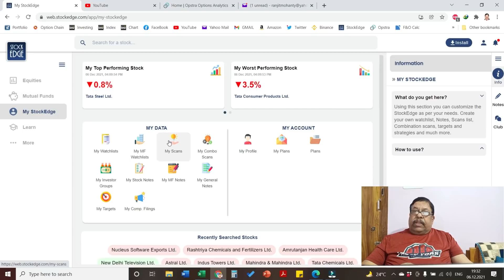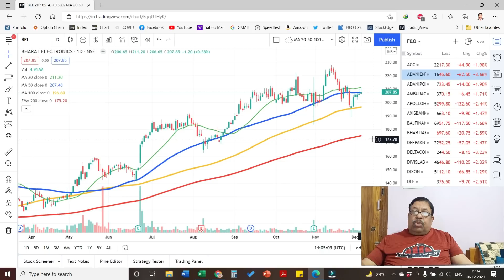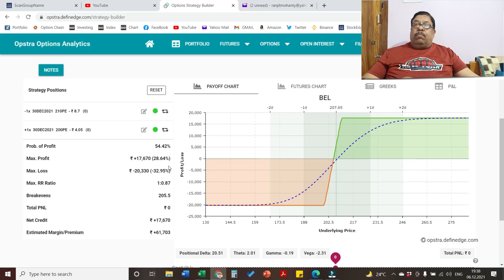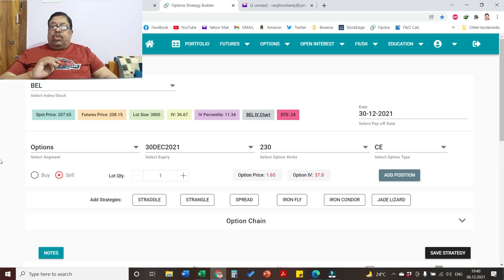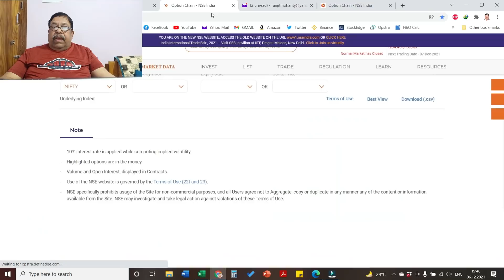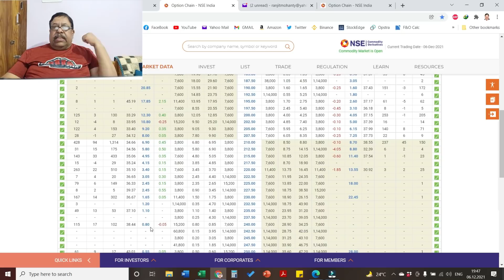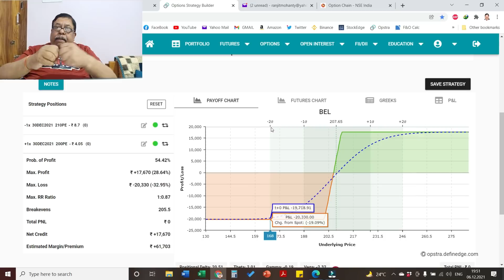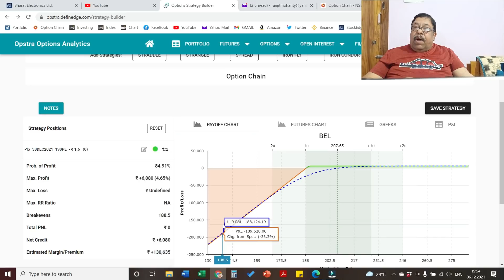Step By Step - How I Initiate Bull Put Spread - Advantage during Down Trend of Market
Now a days I have stopped taking positions through Cash Secured Puts (CSP). I am doing Bull Put Spreads. Why and how I do it? This video contains Step by Step process for initiating Bull Put Spread. Why it is better in current market scenario?

Best part is that one may get higher return with low capital.

CAUTION - Since the strategy requires very low capital, we should make sure we’re only using 25-30% of our capital here, because if the trade goes against us, we wont be having any more margin to do adjustments to our trade.

How I Chose My F&O Contracts for Monthly Profit - Get rid of Day Trading Loss Forever